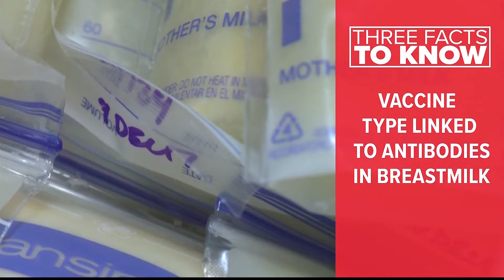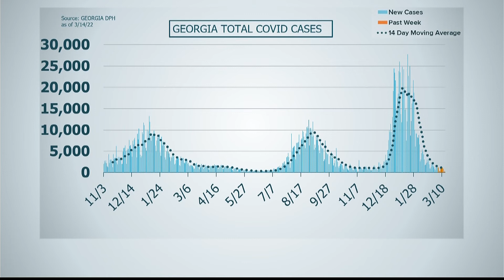Vaccine type linked to antibodies in breastmilk, Costco senior hours, 13M kids have tested positive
Some kids are experiencing long-COVID, experts say.